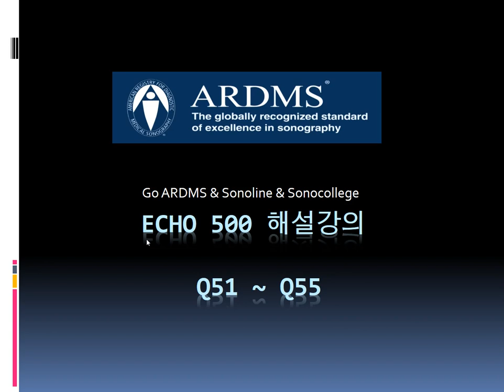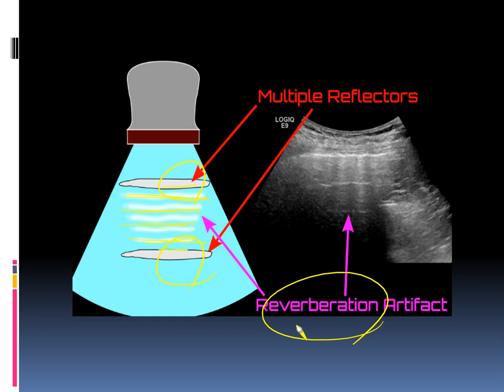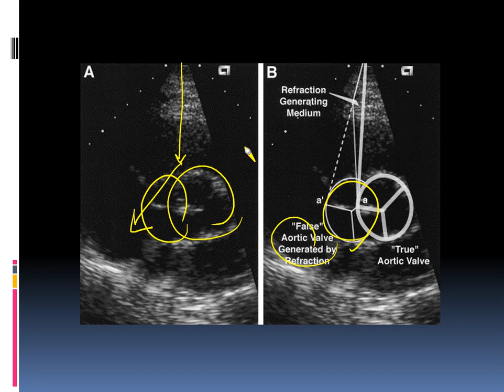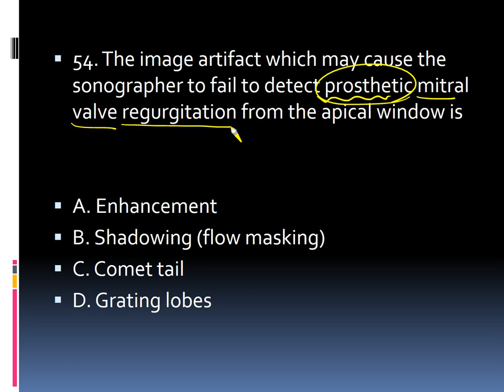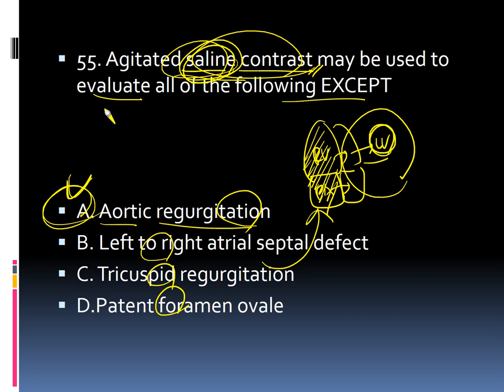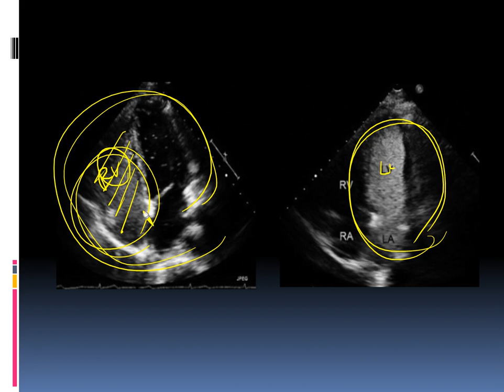심장초음파, echo 500 해설강의 51~55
Echo 500 해설강의
* 강의외에 다른 자료는 제공하지 않습니다.